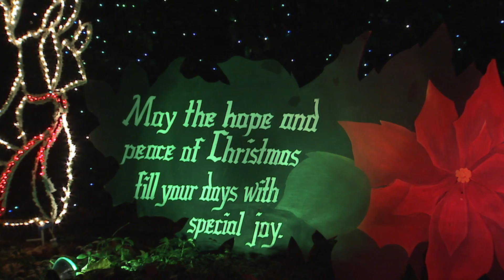C.S. Heath - Greensleeves